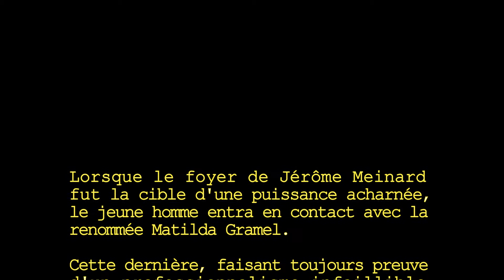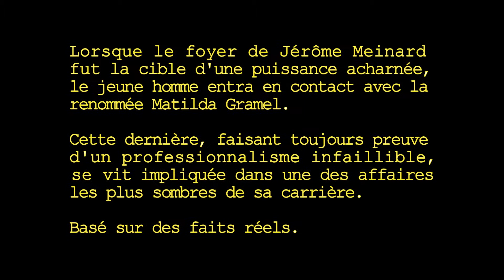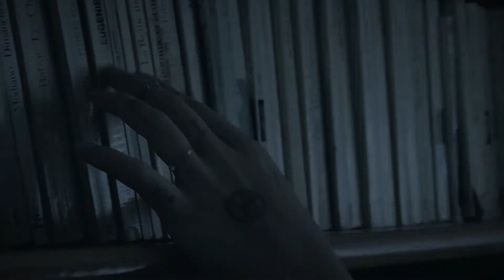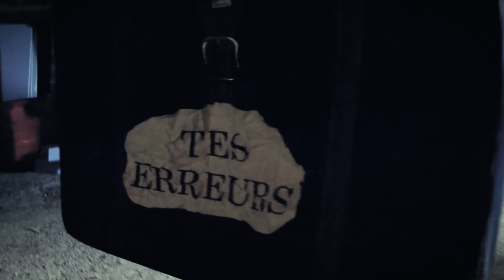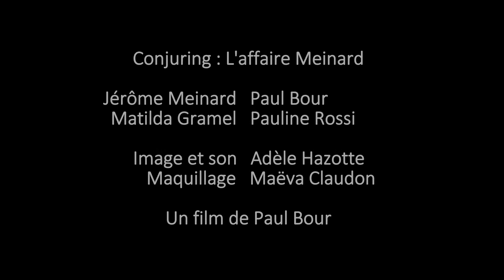Conjuring : L'affaire Meinard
Suivez l'affaire la plus terrifiante tirée des archives de Matilda Gramel, professionnelle du paranormal.

D'après la véritable histoire.

Paul BOUR est Jérôme Meinard
Pauline ROSSI est Matilda Gramel

Image et son : Adèle Hazotte
Maquillage : Maëva Claudon

Un film de Paul BOUR